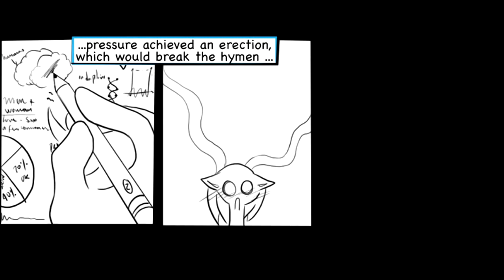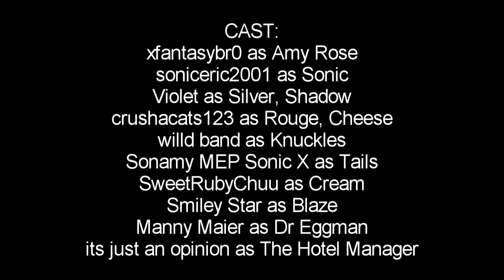Choice 3 - SonAmy Comic Dub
*SOME AUDIO IS MUTED DUE TO COPYRIGHT* I really am sorry about this. Copyright changes a lot over the years and it caused this video to be blocked worldwide.

CREDIT:

▸ Editor: xfantasybr0

▸ Actor:
Sonic - soniceric2001 [Eric]
Amy - xfantasybr0 [Tara]
Tails - Sonamy MEP Sonic X [CJ]
Knuckles - willd band [Danny]
Cream - SweetRubyChuu [Rita]
Shadow - Violet [Josh]
Rouge - crushacats123 [Shan]
Blaze - Smiley Star [Smiley]
Silver - Violet [Josh]
Hotel Manager - its just an opinion [Ash]
Eggman- Manny Maier [Manny]

▸ Sound Producer: xfantasybr0

Soundtracks: Mostly SAO and Sonic soundtracks